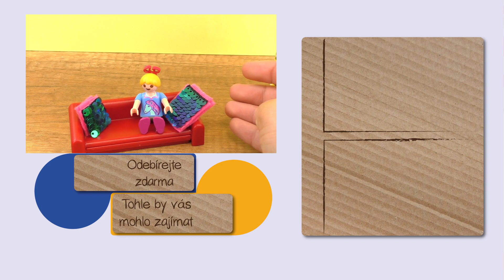DIY Playmobil Mermaid polštářek na gauč trendový polštářek z látky z flitrů - jak si ho sami uděláte